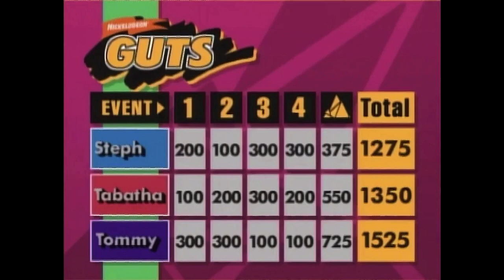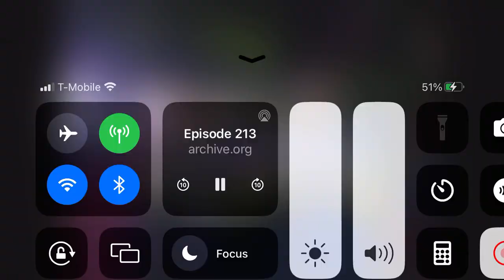Guts Winner Tommy Murphy!